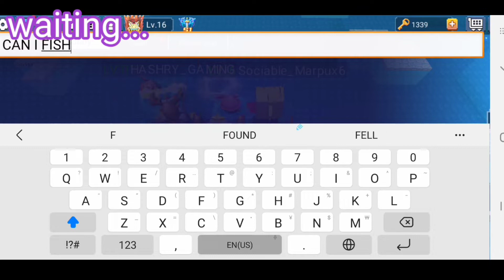new fishing event in bedwars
newevent bedwars fishing BMGO BG blockman go#blockmango